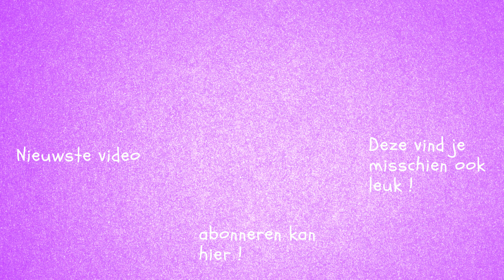Haaksteken linkshandig (BONUS VIDEO)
Geregeld word mij gevraagd of ik ook linkshandig kan haken. Nou eh nee maar ik dacht als ik nu eens op de kop flim ?
Dus bij deze een poging...

Laat even weten of het lukt en of dit voor herhaling vatbaar is . Het is een poging he, dus niet perfect !